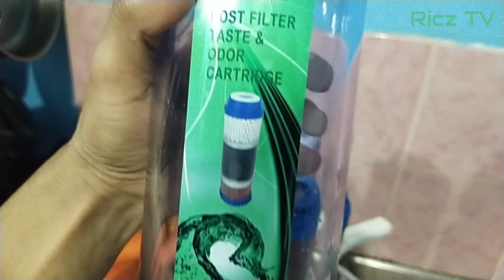Alkaline Purifier Assemble. Ricz TV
Ricz TV

For order
Cleaning and
Filter replacement